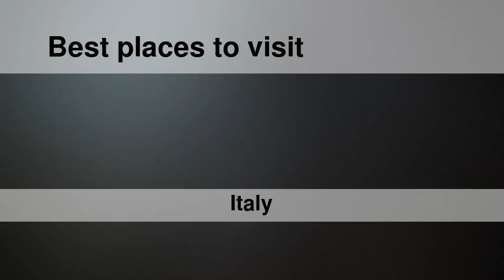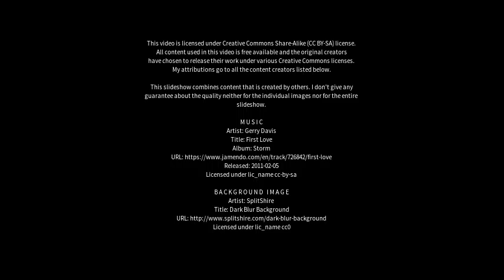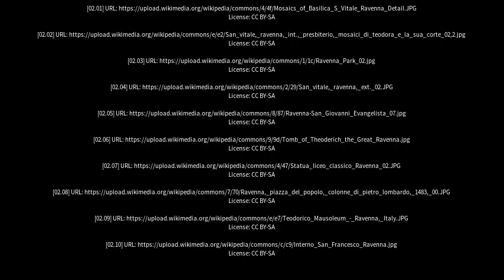Best places to visit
Best places to visit - Ravenna (Italy) Best places to visit - Slideshows from all over the world - City trips, nature pictures, etc.